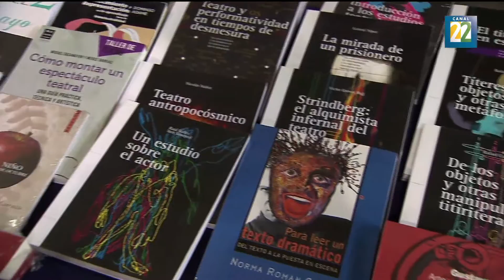¿Cómo festejó la ENAT el Día Mundial del Teatro?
Teatros, foros y espacios al aire libre fueron escenarios de más de 20 espectáculos  en esta actividad con motivo del Día Mundial del Teatro.  Por Salvador Perches Galván